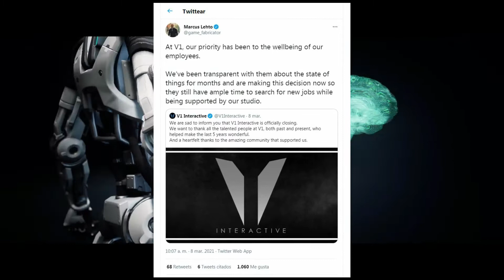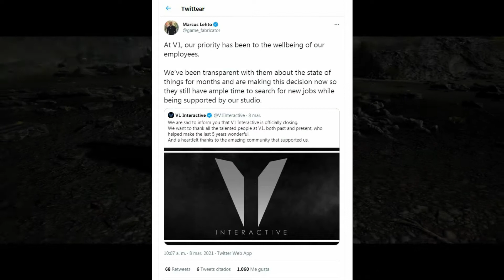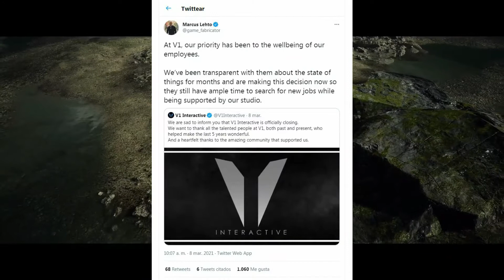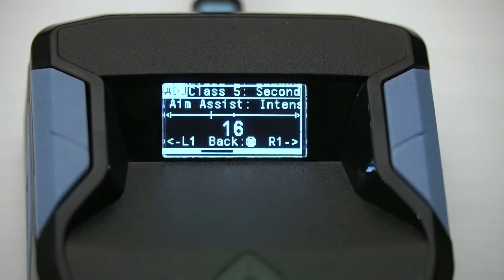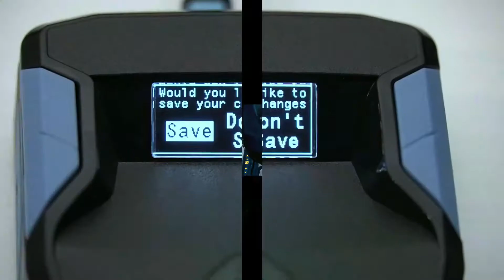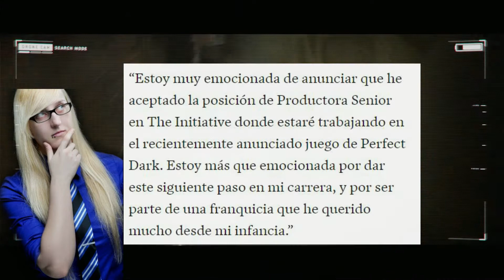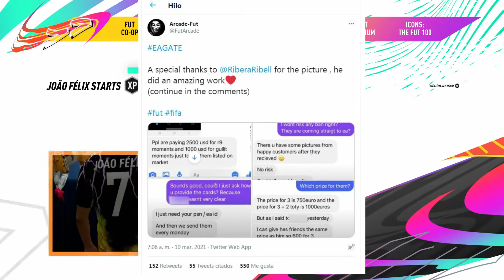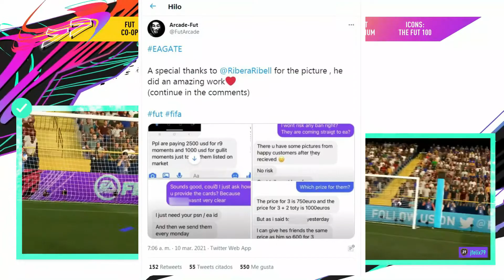NOTICIAS de VIDEOJUEGOS /𝗧𝗲 𝗟𝗮 𝗥𝗲𝘀𝘂𝗺𝗼 📢 lo MEJOR de la semana 💥 S#10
Semana 10 ya del año y varias noticias que analisar, como de costumbre yo te la RESUMO!